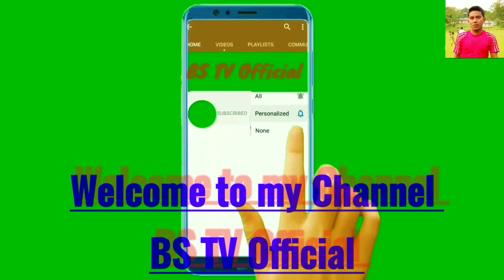Special Song by Miss, Salnia T Sangma/Wedding Programme/BS TV Official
Welcome to all watching